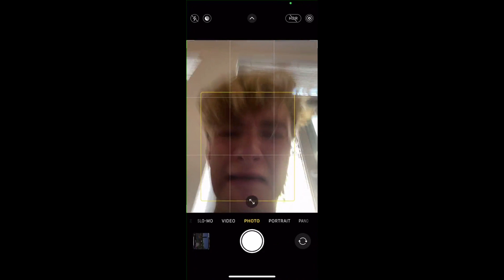Literally Just Some TommyInnit Clips I Stole From Online Because All My Friends Are British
I Blame Lwmb For Being British.
Texture pack:
Server:
IGN: Cawlye or sktp
Video tags below! (For views and stolen sorry)